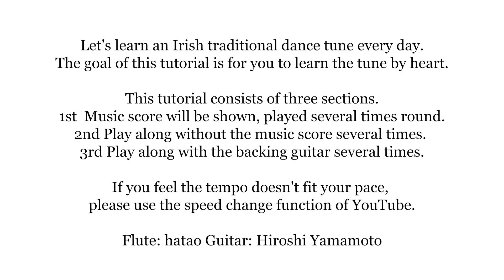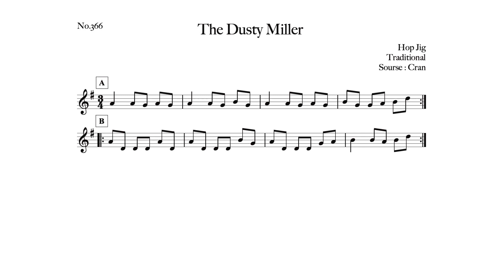366 The Dusty Miller (Hop Jig, D)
01:33 Slow Speed